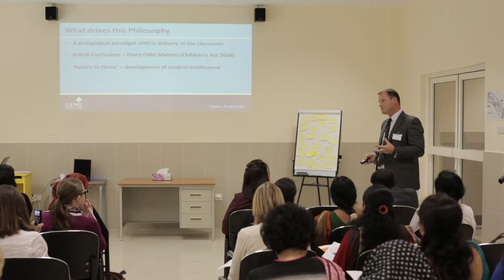HOW WE CREATED A STUDENT SUPPORT NETWORK